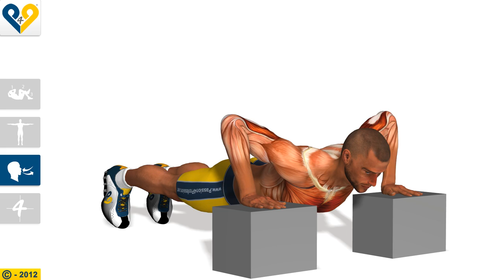Flexiones a la "Atlante"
Este ejercicio proporciona un ángulo ligeramente diferente al de las flexiones tradicionales y por este motivo involucra a todas las fibras de los músculos pectorales y al mismo tiempo fortalece todavía más los brazos. Asegúrese de que los objetos utilizados para este ejercicio son lo suficientemente resistentes y que su altura le permitirá llegar lo más abajo posible en la flexión de los brazos.
― Coloque dos objetos sólidos que tengan, al menos, 12 pulgadas /30 centímetros de altura, a una distancia entre ellos tan amplia como la de la anchura de sus hombros.
― Colóquese igual que para las flexiones clásicas, pero con las manos apoyadas sobre los objetos que usted ha elegido.
― Descienda hasta abajo para situar su pecho por debajo de la parte superior de los objetos.
― Suba hacia arriba contrayendo los músculos pectorales y volviendo a la posición de partida.

p4p_es ejercicio "hacer flexiones" "ejercicios flexiones" "pectorales flexiones" pectorales "flexiones brazos" "ejercicios de flexiones" "flexiones de brazos" flexiones "como hacer flexiones" "flexiones en casa" musculos pecho "ejercicios pecho" "mancuernas pecho" "pectorales ejercicios" "pectorales en casa" "pesas pectorales" p4pespanol "musculo costillas" trapecio "tipos de flexiones" adelgazar musculaçao "hombros en casa" entrenamiento triceps exercicios atlante "ejercicios fisicos"